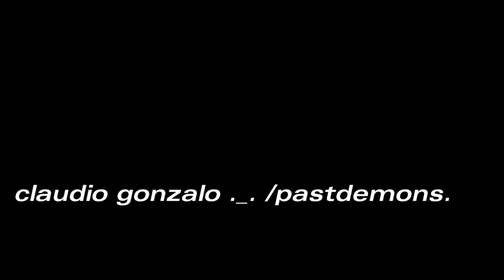au revoir 2006b